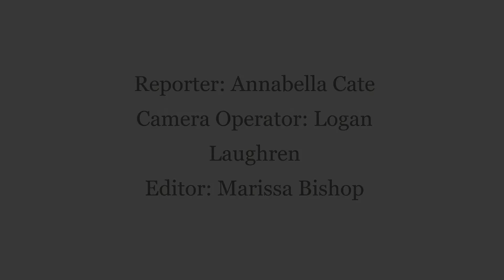Eating in the Classroom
Reporter: Annabella C.
Camera: Logan Laughren
Editor: Marissa Bishop